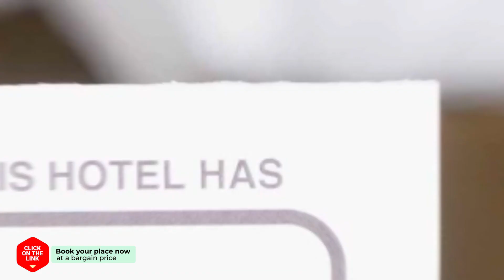Totos Motel hotel review | Hotels in Changwon | Korean Hotels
Totos Motel hotel video review. Hotels in Changwon, asian 3 stars hotels.